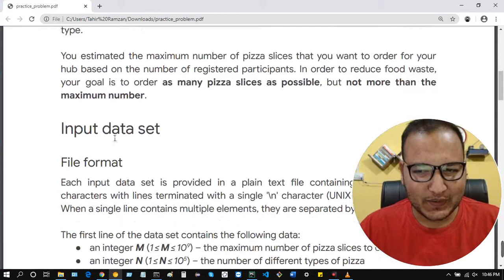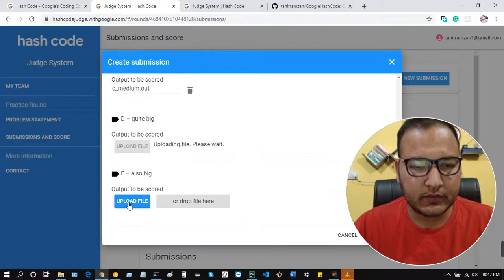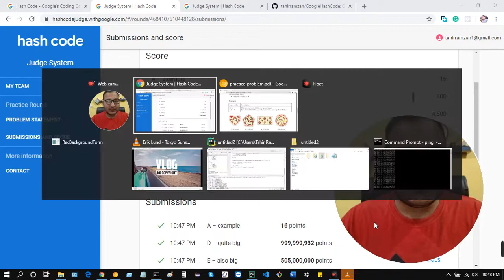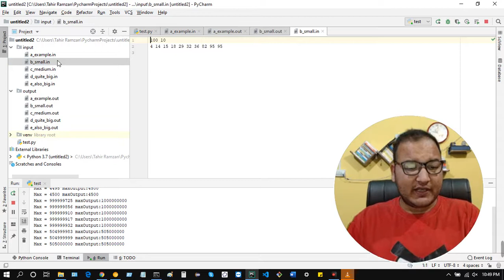Open Source Literate Pakistan 010: Google Hash Code Practice Problem